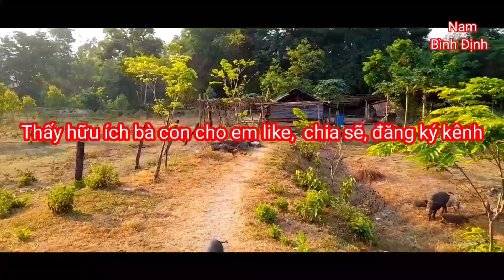Bạn biết cảnh đẹp Tà Má ở đâu